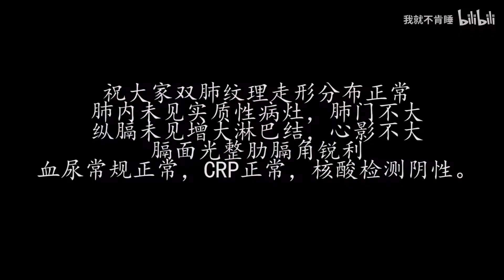自 驾 出 游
喜欢请【关注】【点赞】【投币】【收藏】粉丝群：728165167
宅在家的突然灵感，谢谢支持